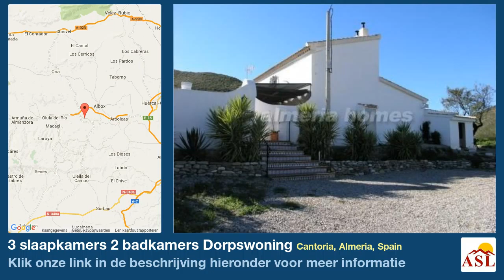3 slaapkamers 2 badkamers Dorpswoning te Koop in Cantoria, Almeria, Spain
Meer informatie op Dorpswoning te Koop in Cantoria, Almeria, Spain met 3 slaapkamer, 2 badkamers

Verlaagd! Prachtig gerenoveerde 3 slaapkamer cortijo met zwembad, in een complot van 2000m 2. Omgeven door heuvels en het open landschap, de eigenschap is niet geïsoleerd en heeft een paar buren in de buurt, hoewel het niet over het hoofd gezien. Het huis heeft veel originele kenmerken zoals houten balken, originele deuren en Vensters behouden, maar heeft de voordelen nodig voor het moderne leven.

De woning beschikt over een grote moderne inbouwkeuken met voldoende ruimte voor een eettafel, woonkamer met houtkachel in een traditionele open haard en deuren leiden tot de achterste patio, twee dubbele slaapkamers (waarvan er één wordt momenteel gebruikt als een studie), interne gang met grote aangepaste gemaakte opslag kasten, en een natte Familiekamer. Trap leidt naar een grote hoofdslaapkamer met een functie hoek openhaard met houtkachel en een en-suite badkamer.

Aan de voorzijde van de cortijo is een gebied van de grote ommuurde patio met zwembad, zonnen gebieden en BBQ. Een grote rustieke pergola loopt langs de voorkant van het huis, met een oude wijnstok klimmen over het, en vliegen gratis screening maakt een perfecte omgeving voor al fresco dineren. De aanplant is natuurlijk en sympathiek aan de prachtige natuurlijke locatie van het pand, met verhoogde bedden voor kruiden en groenten, en een aantal olijf-en amandelbomen.

Daarnaast is er een kleine kippenhok, een baksteen gebouwd hout winkel en een huisvesting de boiler en gasflessen voor de keuken kast. Sky TV, internet en satelliet telefoon zijn aangesloten. Binnen 10 minuten kunt u er in Almanzora, 15 minuten Cantoria of Albox.